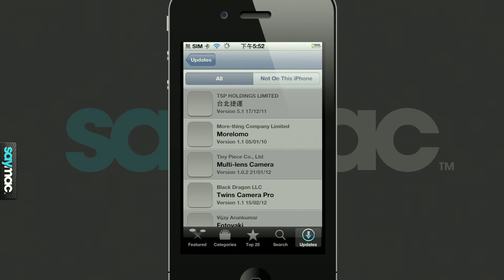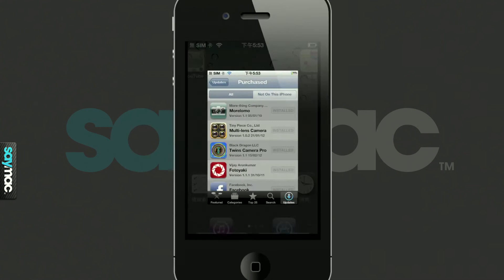將不想再用的 iPhone 軟體 "封存起來" [iPhone 教學]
[小技巧]
下載了許許多多的 iPhone / iPad 軟體嗎? 在 App Store 中有一個「已購買」的選項，它可以用來檢視曾經購買過軟體，不論是免費或付費的都可以一目了然。
不過，隨著時間越久，這些資料就會越存越多，有些軟體甚至也不再需要了。這時候你就能透過簡單的操作來隱藏一些根本不會想再用的App。